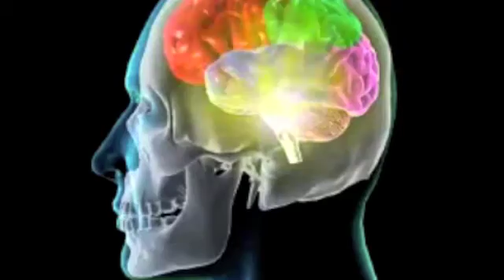Effects of Concussions